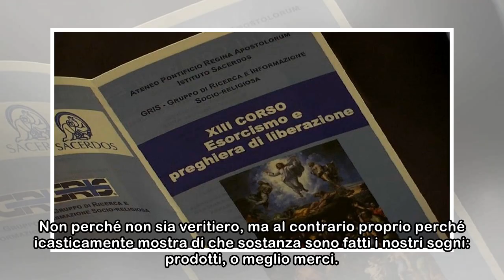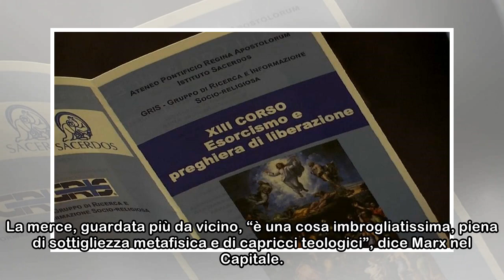Blog | Alla Supermostra di Esselunga ho riflettuto sulla 'retromania' della sinistra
Poco prima della chiusura della “Supermostra” di Esselunga a Firenze, sono andato a visitarla con la famiglia. Non voglio liquidare la “Supermostra” perché un evento è interessante per i sentimenti e ...